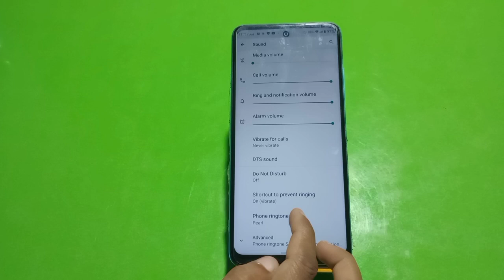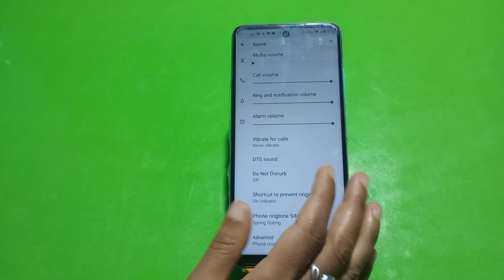How To Change Ringtone In Infinix Hot 20 5G, How To Set Ringtone In Infinix Hot 20 5G,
How To Change Ringtone In Infinix Hot 20 5G, How To Set Ringtone In Infinix Hot 20 5G, Ringtone Setting In Infinix Hot 20 5G,

Ringtone_Setting Infinix Hot 20 5G